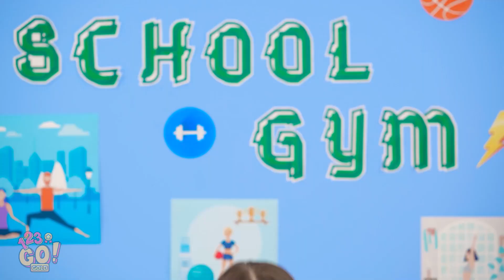AWESOME BEAUTY HACKS AND TRICKS || Makeup Ideas For Girls by 123 Go Gold!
Every girl wants to look as best as possible in the shortest possible time.
And it is not impossible at all if you know the tricks that will save your time and help you look great.
Which of these DIY beauty hacks are you dying to try?

TIMESTAMPS:
00:00 Fun Way To Reuse Makeup
01:03 Cool Ways To Reuse Old Makeup
03:04 Sneaking Makeup
05:13 Cool Beauty Hacks
06:33 Cool Hairstyles Hacks
08:08 Funny bloopers